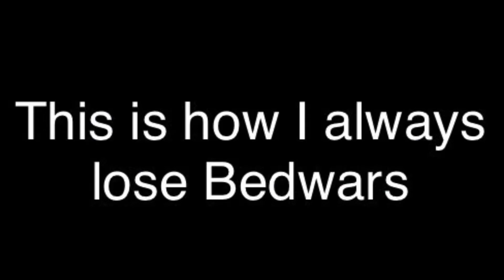This is how I always lose Bedwars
I hope you enjoyed this short clip. I wasn’t able to record at the beginning because I was busy reporting him.